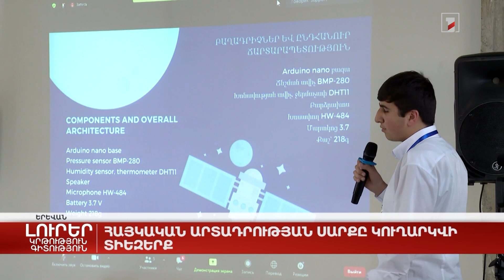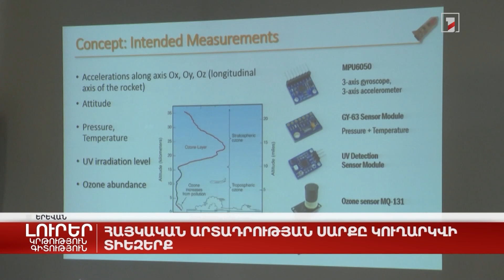Հայկական արտադրության սարքը կուղարկվի տիեզերք